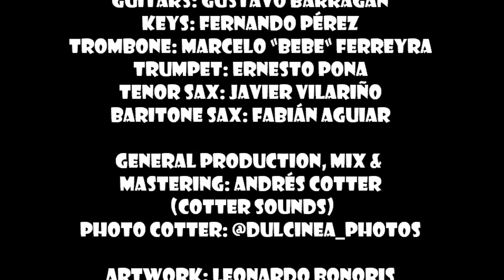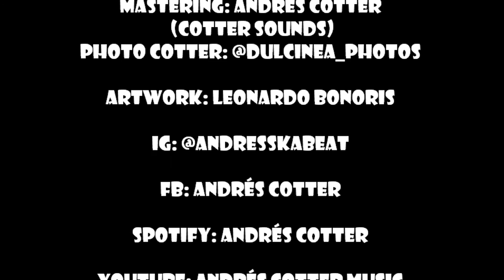Andrés Cotter ft. Mark Foggo, "Bad Bad Skankin' Man"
BAD BAD SKANKIN´ MAN

Andrés Cotter ft. Mark Foggo
Artista:
Canción:
Autor: Mark St John Foggo
Compositores:
Andrés Cotter / Marcelo Ferreyra
Músicos:

Vocals: Mark Foggo (U.K.)
Bass: Andrés Cotter
Drums: Marcelo Huck
Guitars: Gustavo Barragán
Keys: Fernando Pérez
Trombone: Marcelo “Bebe“ Ferreyra
Trumpet: Ernesto Pona
Tenor Sax: Javier Vilariño
Baritone Sax: Fabián Aguiar

General Production, Mix & Mastering: Andrés Cotter (Cotter Sounds)
Photo Cotter: @dulcinea_photos
Artwork: @leonardobonoris

Andrés “Ska Beat” Cotter. Bajista y productor musical, nacido en Buenos Aires en 1971. Desde los 17 años toca Ska y Reggae, siendo fundador de bandas como “Riddim”, “Satélite Kingston” y “Ska Beat City”.
Como referente del género en Argentina, fue parte de las backing band de diferentes músicos del mundo como Ken Boothe, Pauline Black y Roddy Byers. También con los años se ha desarrollado como productor musical, grabando junto a Dr Ring Ding (Alemania), Martin Stewart, Nick Welsh y Jennie Matthias (U.K.), Luigi Di Gaspari (ITA), Greg Lee y David Hillyard (U.S.A.), y músicos argentinos, Melingo, Lizarazu, Zavaleta, Fabuloso Cadillacs, Auténticos Decadentes, Dancing Mood, entre otros.

Mark Foggo es un músico de ska de origen inglés que actualmente reside en Tailandia. Comenzando su carrera musical en Amsterdam en 1979, Foggo se convirtió en una figura prominente en la escena de ska de post-2-Tone de Europa, especialmente con su banda Mark Foggo's Skasters, formada en 1987. En esta canción, además de escribir la letra, la cantó reflejando y exhibiendo su característica personalidad. Un Ska movido, fiestero y Punk al mismo tiempo.
Como si algo le faltara a ‘Bad Bad Skankin´ Man“ (Foggo/Cotter/Ferreyra), es el solo de trombón majestuoso y el arreglo de vientos a cargo del Gran “Bebe“ Ferreyra. Que lo disfruten!!!

Lyrics:

You tell me that I always gotta do the right thing
And things will go much better if I do the right thing
Sometimes I just can’t get myself to do the right thing
I’m a bad bad bad bad skankin’ man
I just always seem to go and do the bad thing
Something in my head it says I gotta do the bad thing
I wanted to be nice but I can’t help but do the bad thing I’m a bad bad bad bad skankin’ man
You know I’d really like to help I know you’re feeling broken hearted
You know that there is nothing no there is nothing I can do about it
You brought me lots of happiness ‘cos you were a sweet thing
Didn’t want to hurt you because you were such a sweet thing
I broke my promise even though you were a sweet thing
I wanted to be nice but I can’t help but do the bad thing